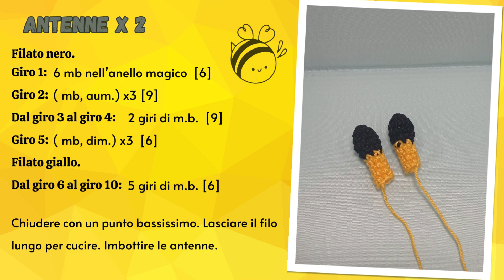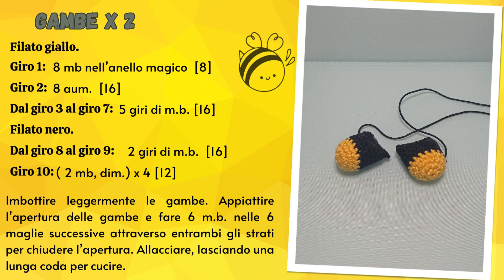Tenera ape amigurumi. Ita. Pattern gratuito. Crochet.